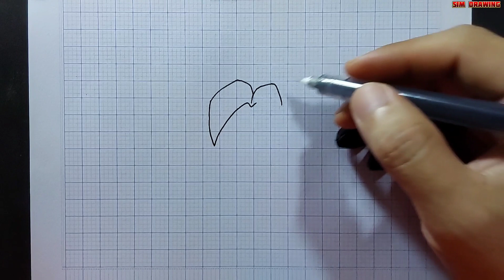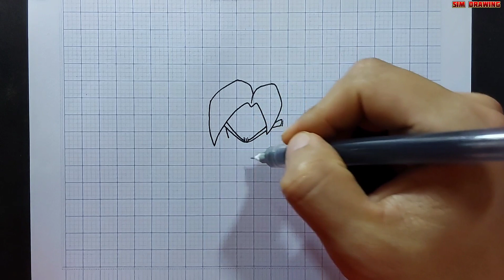Vẽ Goku Ssj Blue chibi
Vẽ Goku Ssj Blue chibi đơn giản